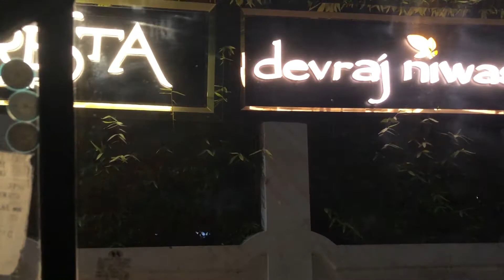birthday's celebration OF MAMA